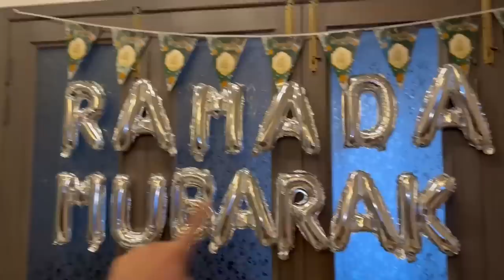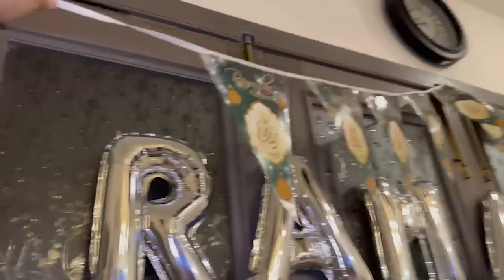Aizal Kay Naye Abaya | She Looks So Cute Masha ALLAH